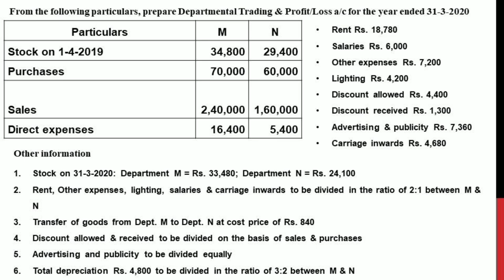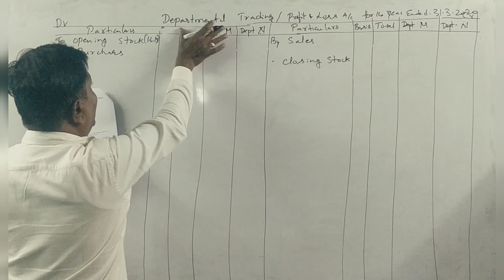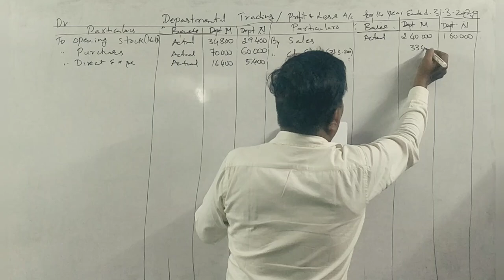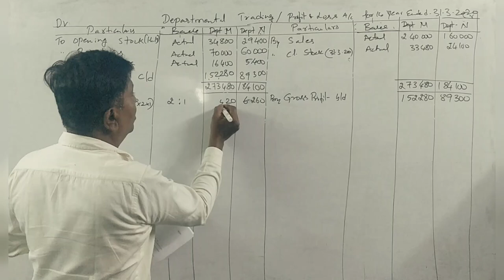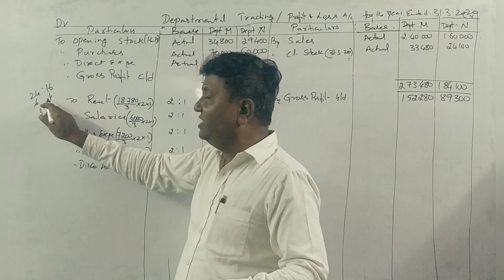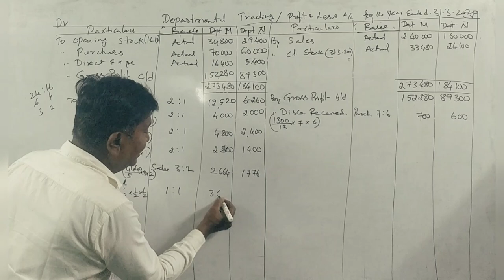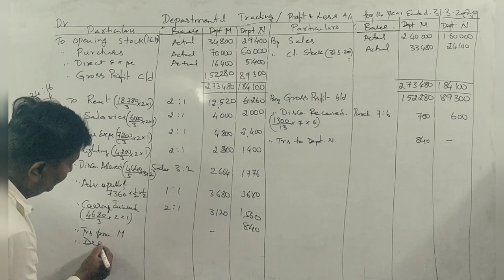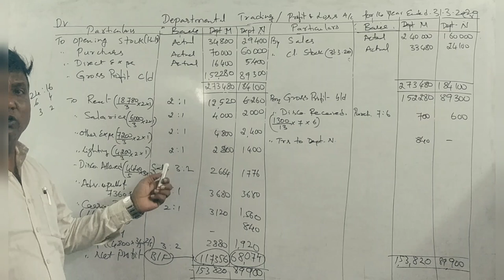Departmental Accounting - PART 5 - B. Com 2021 Question Paper 15 Marks By Srinath Sir